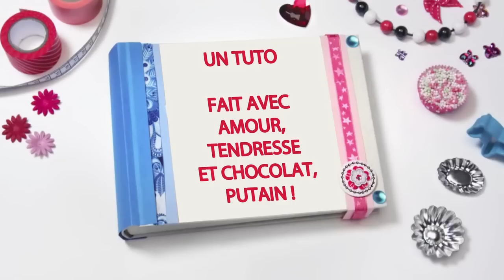TUTO (parodie) - FFPL 2013 - Film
TUTO - Festival du Film Pas Long 2013 - Film de et avec Fratello proposé par le Krevar Krew